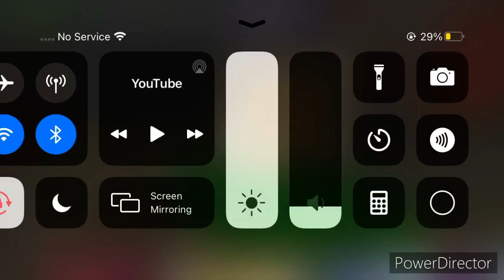Zizzy original jumpscare